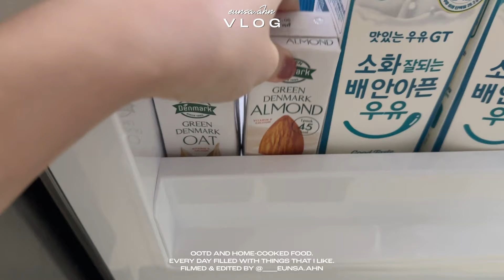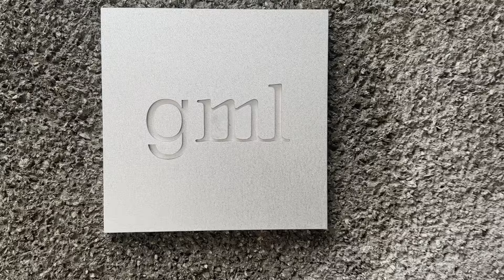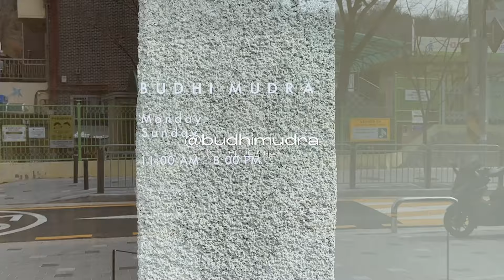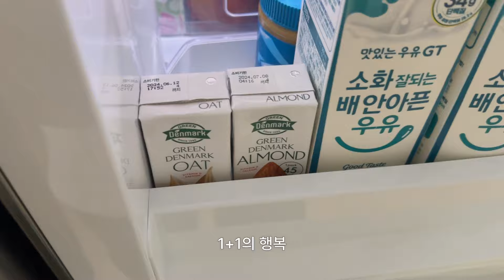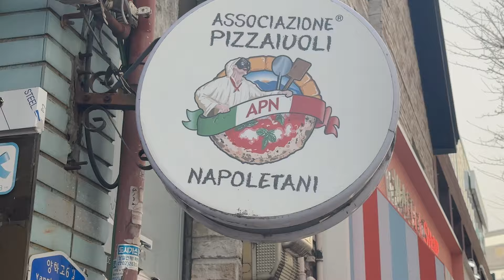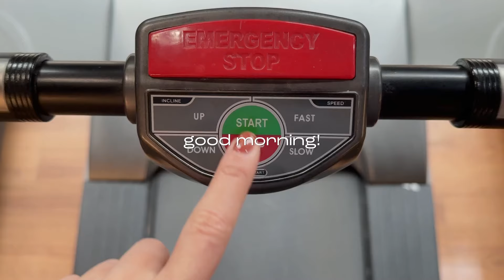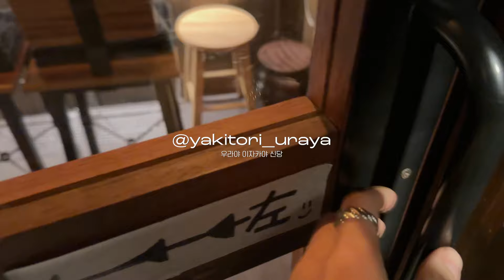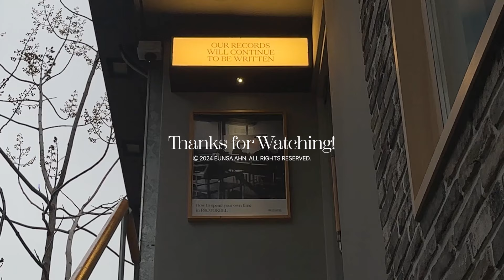(eng)VLOG . 영광통닭🍗✨사랑해 브이로그 | 당근라페🥕샌드위치 | 코끼리베이글 | gml | 파사드패턴 레더자켓 | eert | 스파카나폴리 | 프로토콜 | 왓츠인마이백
00:01 인트로
00:27 코끼리베이글
01:09 지엠엘 @gml
02:00 당근 라페 샌드위치
05:45 파사드패턴 언박싱
06:16 what's in my bag ? 왓츠인마이백
06:49 부디무드라 서촌
07:16 eert 경복궁
08:39 영광통닭
09:21 공복유산소 !!!
10:13 아몬드라떼
12:31
12:56 스파카나폴리 합정
14:05 콘드 카페
14:38 프로토콜 상수
16:35
17:09 스탠다드커피 카페 신당
17:51 우라야 이자카야 신당
18:58 Thanks for Watching!